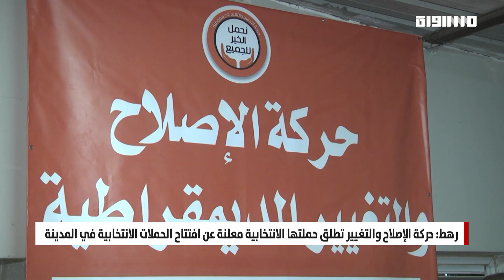ميزانيات بخدمة الاستيطان على حساب العرب في بانوراما مساواة 01.05.2023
بانوراما مساواة
برنامج حواري يومي يناقش آخر المستجدات السياسية والاقتصادية الثقافية والفكرية في الداخل الفلسطيني لرصد مختلف القضايا التي يعيشها المجتمع العربي هنا وإبراز تفاصيلها وتداعياتها

تقديم:
عفاف شيني

عناوين الحلقة:
افتتاح الدورة الصيفية للكنيست وسط أزمات اقتصادية وسياسية وليفين يتهم بايدن بالتدخل لصالح الاحتجاجات
وزيرة المواصلات تتخلى عن خطتها لتقليص فجوات البنية التحتية في المجتمع العربي لصالح المستوطنات
لجنة أهالي الدامون تحيي ليلة العودة إلى الدامون ببرنامج ثقافي أكدوا فيه أن لا عودة عن حق العودة

ضيوف الحلقة:
عايدة توما سليمان - عضوة كنيست عن الجبهة والعربية للتغيير
محمد دراوشة  - محلل سياسي والمدير  الاستراتيجي لمركز جفعات حبيبة
رسلان غنايم - مستشار تجاري
أمير بشارات - المستشار الاقتصادي للجنة القطرية لرؤساء السلطات المحلية العربية
نضال عثمان -  عضو لجنة أهل الدامون

FEC: 3/4

FEC: 3/4

FEC: 3/4

48_#
‫#‏فلسطين_٤٨‬
‫#‏فلسطين_48‬
‪falasteen_48#‎‬
‫#‏عرب_٤٨
‪‎arab_48#‬
‫#‏تواصل‬
‫#‏اكسر_حصارك‬
‫#‏بلشنا_نرجع‬
‫#‏شعب_واحد‬
 ‪#‎mosawah‬
‪#‎Equality‬
‪#‎égalité‬
‫#‏مساواة‬
‫#‏حق‬
‫#‏عدالة‬
‫#‏تساوٍ‬
‫#‏تعادل‬
‫#‏تماثل‬
‫#‏تسوية‬
‫#‏معادلة‬